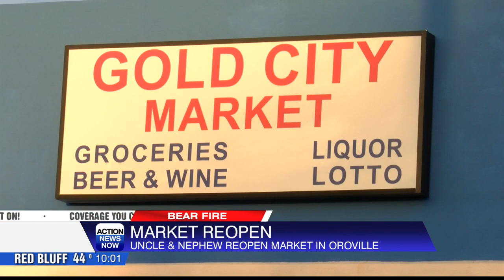Bear Fire survivors open new market in Oroville after losing one in Berry Creek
An uncle and nephew opened Gold City Market in Oroville this week on the corner of Feather River Blvd. and Montgomery St.